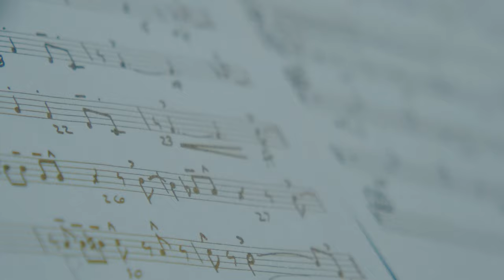Friends Connection - Der Film zur Band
Friends Connection - Jazz, Rock & Pop

Wer wir sind, was wir machen

Bild und Ton wurde im Rahmen des Konzerts in Biberach am 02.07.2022 aufgenommen

Nicht artgerecht - Roger Cicero,  Arr. Harry Kretzschmar, HK Music
Birdland - Josef Zawinul Arr. John Higgins, Verlag Mulatto Music
Feeling Good - Leslie Bricusse, Anthony Newley, Interpret: M. Buble, Arr. Harry Kretzschmar, HK Music
In the mood - Joe Garland, Arr. Pual Lavender Verlag: Shapiro Bernstein